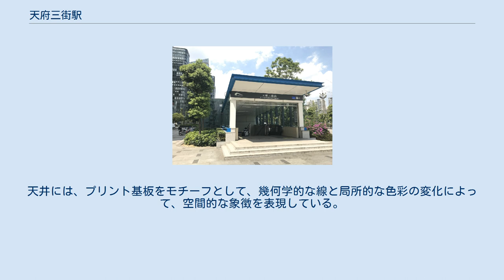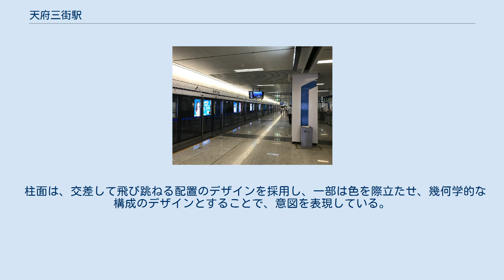天府三街駅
天府三街駅（てんふさんがいえき、中文表記: 天府三街站、英文表記: 3rd Tianfu Street Station）は、中華人民共和国四川省成都市武侯区(高新区)天府大道中段にある成都軌道交通1号線の駅。
駅番号は0119で、2015年7月25日に開業。
建設中の仮駅名は科技園駅（科技园站）であった。
同路線の中でも自転車シェアリングが盛んな駅とされている。
 同駅には、「技術は夢を叶え、創造は人生を変える」（科技成就梦想，创意改变生活）をテーマとし、「若さ」「創造性」「ファッション」「活力」「夢」をイメージした装飾が施されている。
天井には、プリント基板をモチーフとして、幾何学的な線と局所的な色彩の変化によって、空間的な象徴を表現している。
 柱面は、交差して飛び跳ねる配置のデザインを採用し、一部は色を際立たせ、幾何学的な構成のデザインとすることで、意図を表現している。
 「ドリームジャーニー」「梦想之旅」 「ドリームランド」「梦想之境」 両コンコースには、「ドリームジャーニー」「梦想之旅」と「ドリームランド」「梦想之境」と題された2組のアートウォールがあり、陶芸加工の壁画と組み合わせて、花、鳥、少年をモチーフとすることで、「若さ」「創造性」「ファッション」「活力」「夢」をイメージしている。